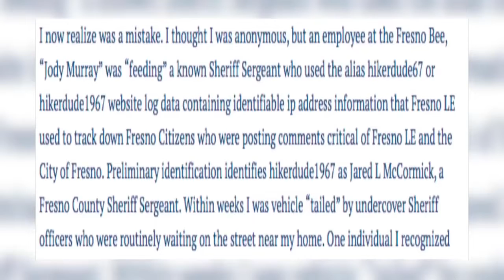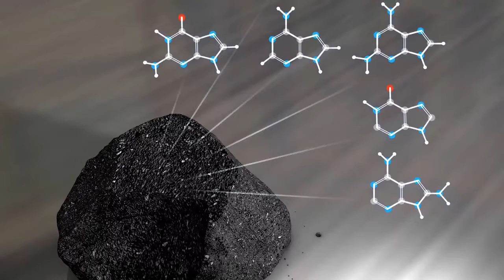Scientists Have NEVER Seen Anything Like This Before...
Description:

What’s up there, guys and gals! Welcome back to another fresh episode from your favorite YouTube channel – Top Supreme! Today, just like every day, we have a brand-new episode lined up for you! We’ll be going over 10 different clips representing different mysterious phenomena that science – or anyone else for that matter – that cannot be explained – with today’s title – Scientists Have NEVER Seen Anything Like This Before! Want to become part of the Supreme Team? Let’s get rollin!

10 The Constant Humming

Up first on today’s list is something that not many people can experience, but for those who can – it could be maddening. It’s pretty much simply known as – the hum. And it’s a low-pitched sound that sounds similar to a diesel engine off in the background. The problem is that there is no way to shut the sound off. So whenever your by yourself, or whenever your somewhere where it’s quiet – the hum is always there. You can understand why this would be insanely annoying, right? I mean – that would drive me nuts! But according the researches, this effects only about 2% of the worldwide population. So if you do experience these low frequency hums – not only are you in the minority, but there’s really no explanation as to why only a select number of us can actually hear it – so obviously there has yet been a cure established.

9 Battle of Los Angeles

We’ll keep things moving right along. All the way back in February of 1942, where a massive event called The Great Los Angeles Air Raid – or better known as The Battle of Los Angeles occurred. So, the story goes that there was an unknown object hovering over the city less than three months after the Japanese attacked Pearl Harbor. So tensions in the states were high, understandably. When authorities found out anti-aircraft artillery was dispensed, and over 1400 rounds of bullets were shot at the object. But nothing happened. Eventually the US government claimed that it was simply a weather balloon, but locals and other experts didn’t necessarily buy that claim. To this day many people who were there, and others who weren’t, claimed that it was most certainly an alien spacecraft flying over the city of angels. But what do you think?

8 Ghost Car

Moving right along, this next clip is super spooky and – to be completely honest with you, sort of confusing! The video comes from a user in Moscow, and you can see that this dashcam is capturing footage at a busy intersection. Everything is normal as the car in front is set to make a left-hand turn, because – well because that’s where traffic was headed… And then - there! Did you see that? A car comes completely out of nowhere, almost causing a vehicular accident! When you watch the video replayed in slow motion it’s pretty easy to see that that car is definitely not there before the turn was made, and it’s almost as if it was transported there from a different dimension – or maybe even a different time! How do you think this was done? Or, if you’re from the area, maybe you’ve seen this viral footage on your social media – and if you have any insight then please make sure you let us know down there in the comments!

7 Ancient Disease

OK let’s move on to number 2. Recent evidence suggests that sicknesses that we consider to be modern, like cancers and other diseases, may have been here on planet earth for quite awhile. I’m talking thousands and thousands of years. Recently 2 mummies in Egypt were discovered. The crazy thing is that both bodies exhibited evidence that – while they were living – they came down with heart disease. Then just a couple years later another mummy was found that showed some evidence of having breast cancer. How crazy is that? All the while we’re thinking that these things are new, and they may have been here all along. Sheesh. This could have major implications in the way that we view and handle these diseases. What do you think about that? Do you feel as if these discoveries can change the world in fighting sickness? Let us know your reaction down below in the comments.

6 Plant Fossils in Argentina